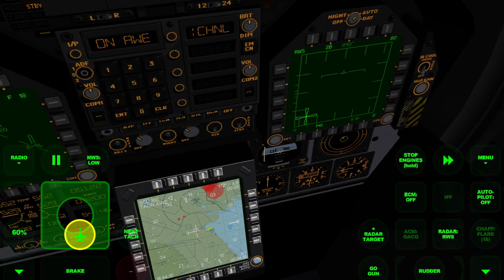FA-18 Hornet (iOS) Transition Tier 2 Mission 2 (Edited with DCS Sound Mods)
Game: FA-18 Hornet by Graphsim Entertainment
Platform: iOS

FAQ:
Channel topics: Emulation, mobile flight simulation
Device: iPad Pro 12.9'' 2017, MacBook Pro 15'' 2018
Editing software: iMovie (macOS)

AIM-9 lock on sound from soundbible.com